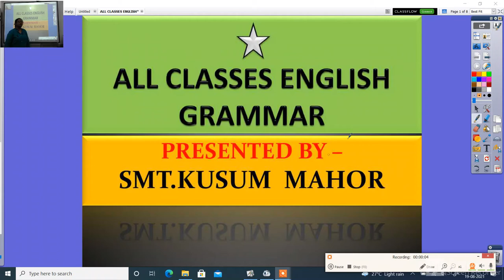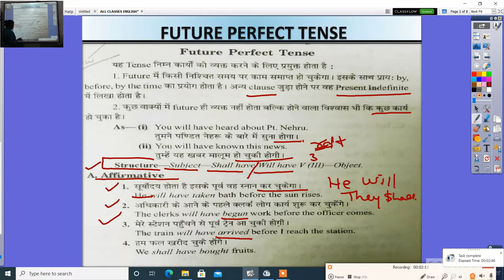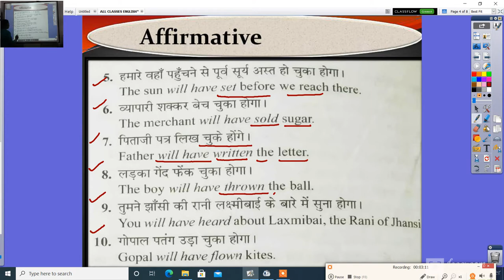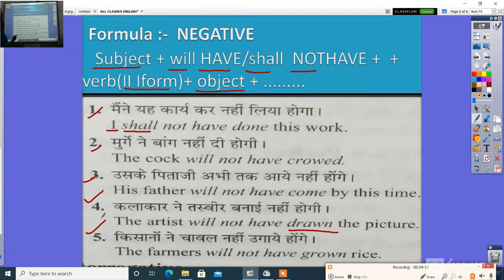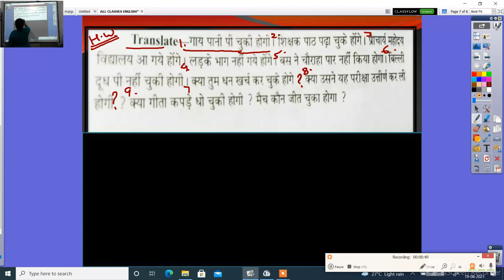ALL CLASSES ENGLISH GRAMMAR FUTURE PERFECT TENSE